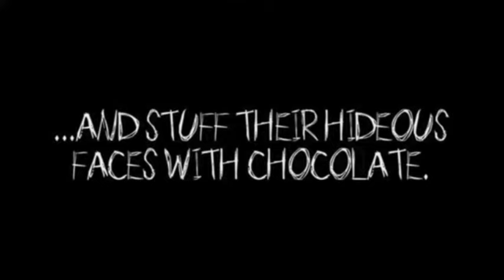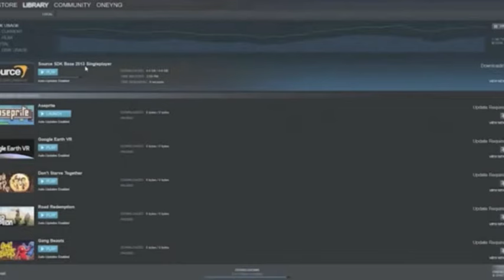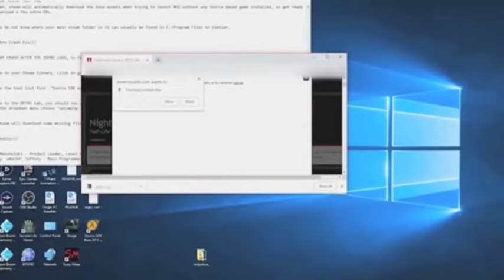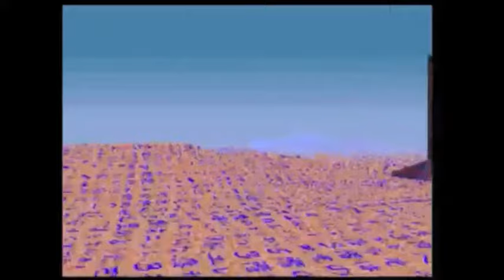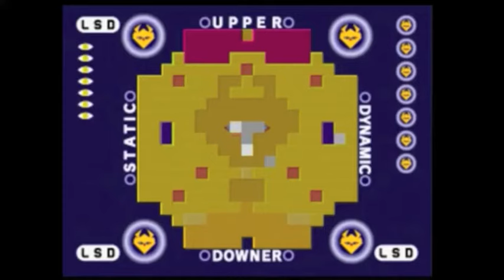OneyPlays Clips Volume 2